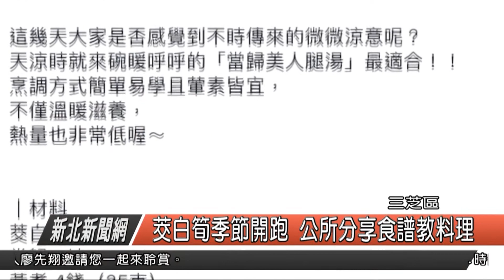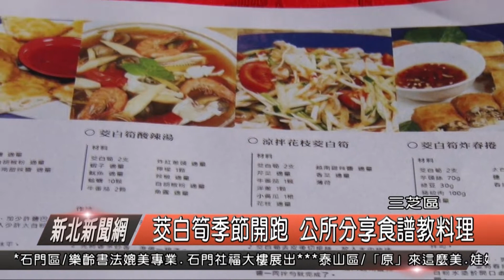茭白筍季節開跑 公所分享食譜教料理